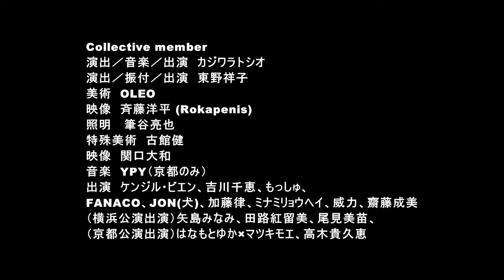『DUGONG』横浜公演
2015/10/12（Mon.）15:00 /19:30
会場＝BankART Studio NYK

演出／音楽／出演　カジワラトシオ
演出／振付／出演　東野祥子
美術　OLEO
映像　斉藤洋平   (Rokapenis)
照明 　筆谷亮也
特殊美術　古館健
映像　関口大和
出演　ケンジル・ビエン、吉川千恵、矢島みなみ、もっしゅ、FANACO、JON(犬)、加藤律、みなみりょうへい、齋藤成美、威力、田路紅留美、尾見美苗

撮影／編集＊＊＊＊NAOE^_^